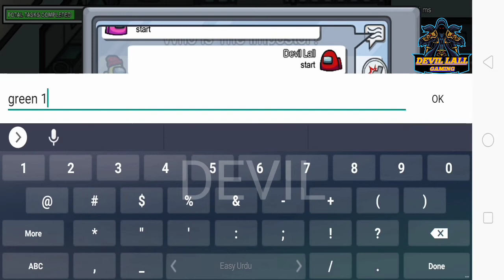My point turned out to be 100% true in among us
My point turned out to be 100% true